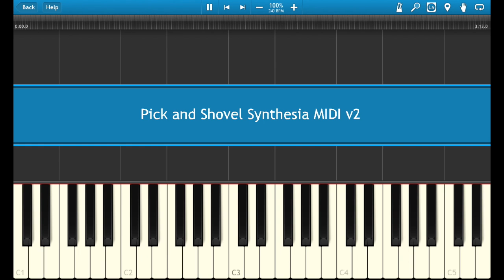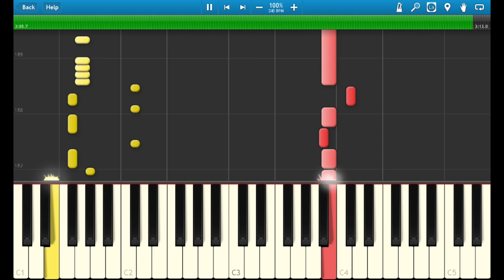Pick & Shovel - Old School RuneScape Music (Synthesia Tutorial)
Pick & Shovel from Old School RuneScape, simplified to play on a keyboard. This track is unlocked in the Motherlode Mine and was composed by Mod Ash (Ashleigh Bridges).

Time signature: 12/8
Tempo: 240 BPM
Key signature: B Minor